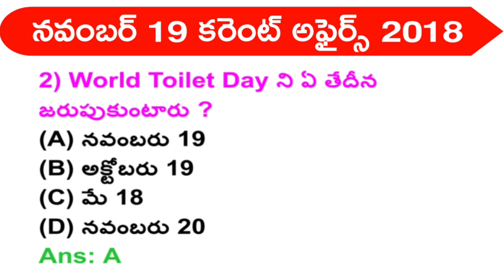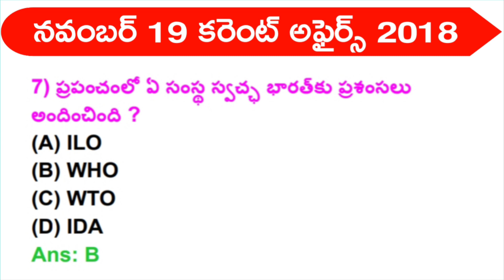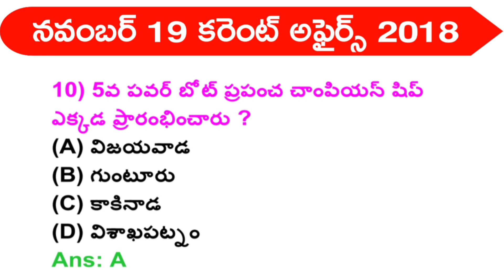DSC Today Current Affairs#1 ||Appsc,Tspsc||Don't Miss 🔥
DSC Today Current Affairs#41 ||Appsc,Tspsc||Don't Miss 🔥

Dear Friends, Freejob alert Website is the most popular job-related website in India. It provides all the latest job vacancies that are currently going live. Basically, it is also one of the oldest and first Indian job website which was founded in 2010 and freejobalert has become India's most digest website when it's come to any employment.